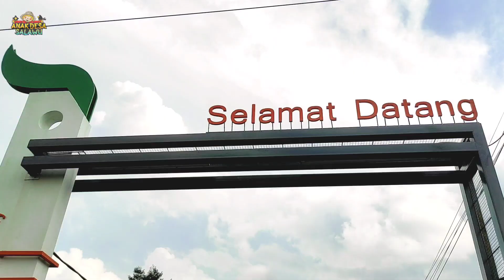IPAN KUNCUNG JUALAN BAJU [ Film Pendek Sunda ]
Komedi anak desa salawu E 17 | IPAN KUNCUNG JUALAN BAJU

Video ini dibuat hanya untuk hiburan, tidak untuk ditiru.
Selamat menonton dan semoga menghibur !